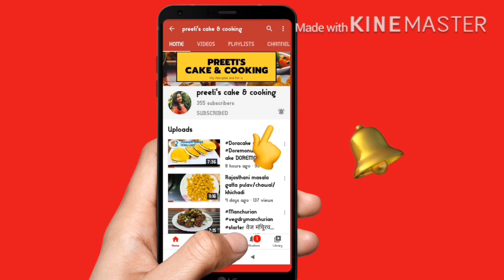Palak ke Dhokle | Marwadi Palak Dhokla | Rajasthani Palak ke Dhokle | Healthy Spinach Dhokla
For more yummy/superb/healthy & all time favourite recipes please subscribe my channel and select bell icon ...if u like my video give a like and leave your comments and suggestions in the comment box below.